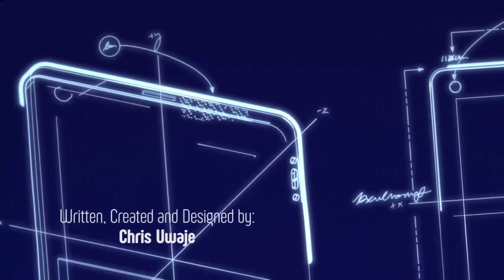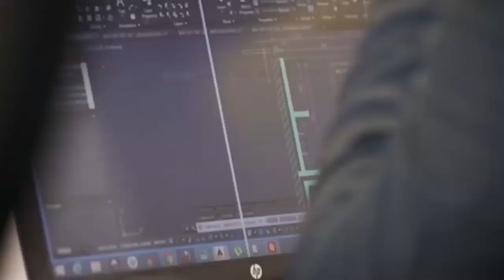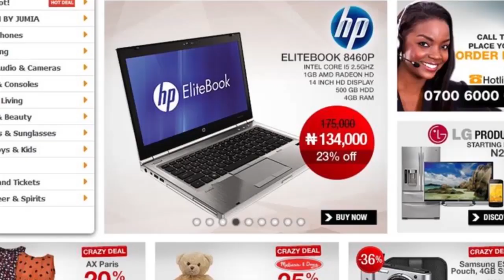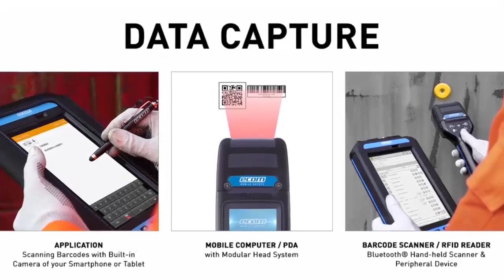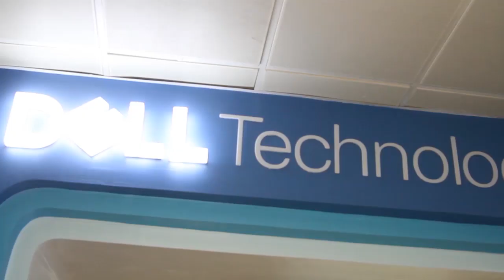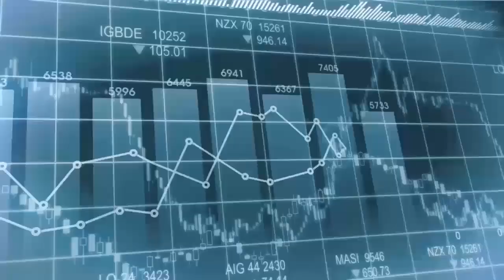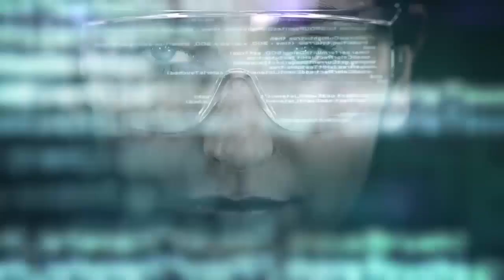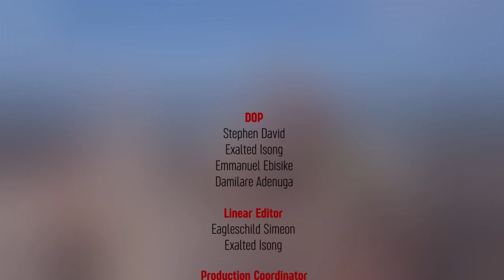Trajectory of National IT Development: The Impact of the Zinox Group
It is impossible to talk about development in the Nigerian ICT space without talking about the pioneering role and efforts of Zinox.

From the onset, Zinox has always been about access. Yes, access to technology devices, access to solutions and access to original technology.

In two short decades, the firm has almost single-handedly institutionalized high-end ICT solutions that have moved the Nigerian IT sector to the next level.

The firm is at the forefront of efforts to democratise technology for the masses.

It started by developing personal computers that suit African needs; it prioritized protection from power surges, frequent power cuts and unclean power.

Zinox Group is not just a computer company. It is an amalgam. It is a digital technology powerhouse and enabler.

As businesses went online, the company oversaw the launch of Africa’s first-ever e-commerce outfit, Buyright Africa and subsequently launched Yudala Limited in 2015. Yudala quickly carved a niche for itself by being the first organisation to combine an online shopping platform with retail stores located in major cities across the country, with further expansion into other major African capitals.

The firm expanded its portfolio with the acquisition of Konga, Nigeria’s e-commerce giants in 2016.

With the acquisition of Konga and quick merger with Yudala both companies now operate using Konga’s brand identity. They had the advantage of both offline and online transactions and attendant profits.

To appreciate the progress that the Zinox Group is making, consider the antecedent of the founder.

It is on record that Dr Ekeh pioneered Desktop Publishing and Computer Graphics in Nigeria with his first Company – Task Systems Limited and pioneered structured ICT Distribution in West Africa with the launch of Technology Distributions Limited which has remained the biggest distributors in the West African sub-region.

The biometric digital revolution in Nigeria can be attributed to – Zinox Group. The firm in 2006 delivered the Independent National Electoral Commission (INEC) Voters’ registration when foreign contractors failed after months of promises.

This contract  was delivered in record time and was applauded by government, Nigerians and multinational agencies like the EU.

In 2010, the company again delivered the biggest single ICT digital rollout in Africa with INEC with the design and deployment of the Direct Data Capture machines which helped capture and streamline Nigeria’s voter database, reduce post-election litigations and move the country closer to electronic voting.

This project was delivered within two months and still acclaimed as the largest single IT rollout in Africa.

Zinox has since taken this know-how globally. It has helped other African countries revolutionize their electoral processes, most notably Guinea-Bissau and The Gambia, where the company was instrumental in the deployment of the voter capture machines as well as the technologies used in successive elections and Wireless Cloud.

Zinox is also credited with the largest single e-Library and wireless cloud rollout project on the continent, which has seen hundreds of universities and other tertiary institutions in Nigeria equipped with high-speed internet and other digital infrastructure. These rollouts are complemented with solar installations to support erratic power supply systems in Nigeria.

Zinox is undoubted, the foremost company to go into the uncharted terrain of Computer production and ICT solutions in West Africa - the Zinox brand.

Long live the Zinox Group!